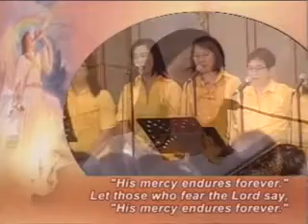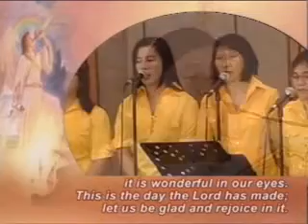Psalm, Give Thanks to the Lord